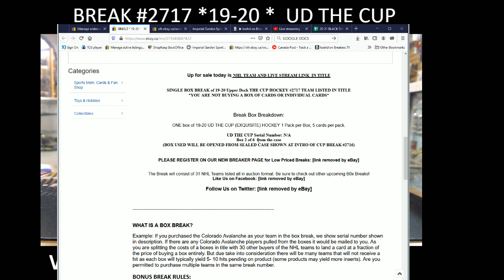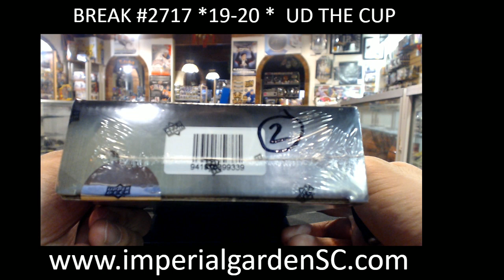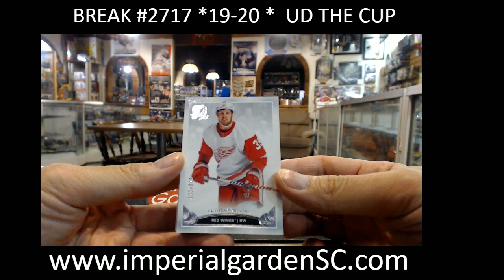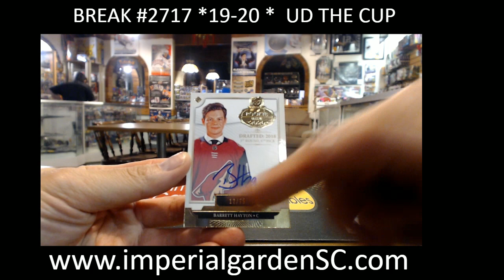SINGLE BREAK #2717 : 19-20 UD THE CUP (EXQUISITE) NHL HOCKEY BOX